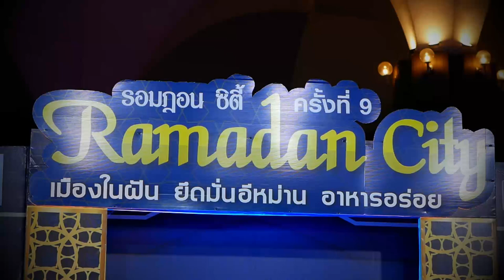AH 3548 รอมฏอนเดือนแห่งการอ่านกุรอ่าน โดย อ.ฮาบีบุ้ลลอฮ์ ศรีอุทัย อ.ยะฟัร รื่นพิทักษ์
01.04.66 @ ศูนย์กลางอิสลาม คลองตัน

Tel & Line iD :
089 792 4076 (ดาวุด)
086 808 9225 (อับดุลการีม)
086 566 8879 (อนัส)
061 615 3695 (มุสตอฟา)
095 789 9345 (อามีน)
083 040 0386 (ฟูอาด)